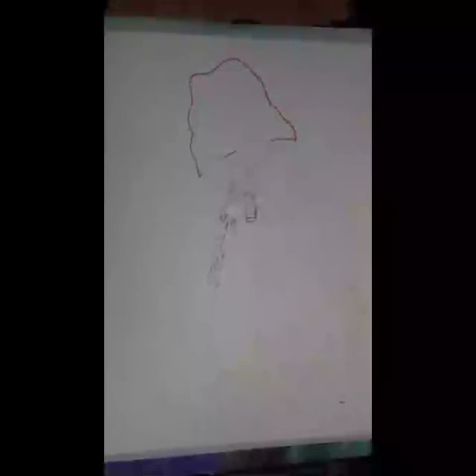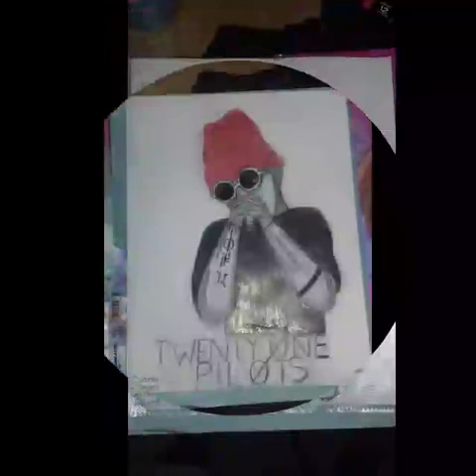(El primer video de Carmen Reyes)Dibujo de Tyler Joseph Twenty one pilots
Hola chicos(a) de Youtube  este es mi primer video y les traigo un dibujo de Tyler Joseph de Twenty one pilots espero que les guste, si es asi dale like y suscribete.

Musica que utilize en mi video